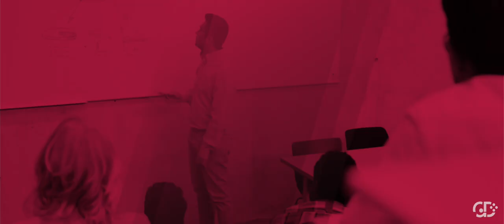GamificationDay 2018 - MAG. GERHARD FEHR (Speaker Trailer)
Gerhard Fehr ist ein erfahrener Verhaltensökonom, CEO für FehrAdvice & Partners und Behavioral Designer. Seine persönliche Mission ist es, Unternehmen und die Politik mit viel Inspiration experimentierfähig zu machen. Er ist als Behavioral Designer persönlicher Ratgeber für viele Politiker, Verwaltungs- und Aufsichtsräte, CEOs und Top-Manager in Unternehmen.

Du willst mehr über den Einsatz von Gamification wissen, dann besuche unsere Konferenz und triff Experten & Spezialisten: